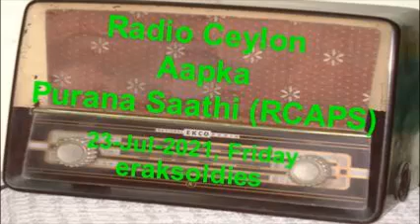Radio Ceylon 23-07-2021~Friday Morning~03 Film Sangeet - Mehmood sahab remembered -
YOU CAN JOIN OUR FACEBOOK GROUP - 'Radio Ceylon Aapka Purana Saathi (RCAPS)'
Presenter: Padmini Perera Ji
(Details are available in Comments Section ... Please check PINNED COMMENT)